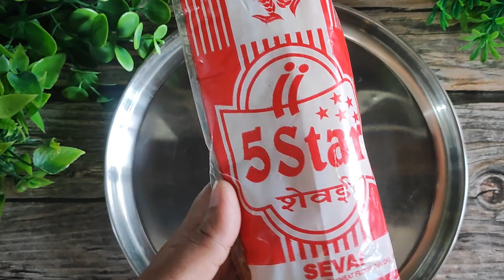Eid Special Sheer Khurma Recipe | how to make sheer Khurma | Eid special sewai recipe